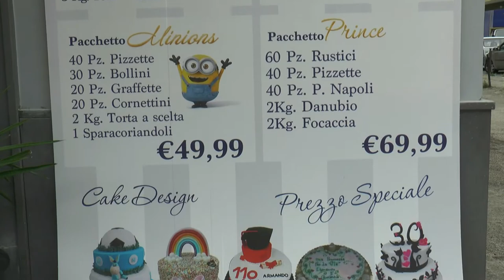Dolce Re, Pasticceria- Rosticceria-Torteria, via Sette Re 27 29 Arzano (NA)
DOLCE RE DI Mennillo Valerio  PASTICCERIA – ROSTICCERIA – TORTERIA – CAKE DESIGN  Via Sette Re 27/29, Arzano Napoli, info: 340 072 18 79 FACEBOOK Pasticceria Dolce Re.  Una delle offerte della Pasticceria Dolce Re…..“Pacchetto del Re”… 40 pz. Rustici, 40 pz. Pizzette, 30 pz. Bollini, 40 pz. Napoli, 1 pz. (25 fette) Serpentone, 40 pz. Mignon, 3 Kg di Torta a scelta il tutto 99,00 euro